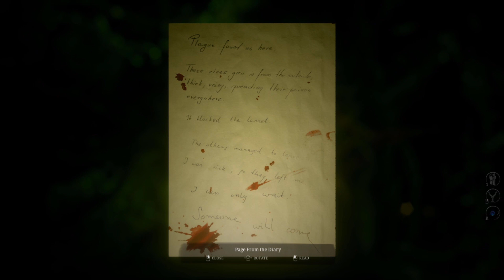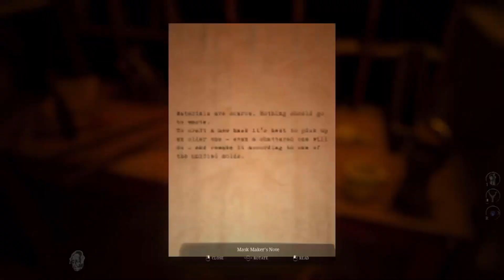Unholy EP4: Uncovering the Dark Secrets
Welcome to the fourth installment of Unholy, where we embark on a spine-chilling journey to uncover the deepest, darkest secrets. Brace yourself for a pulse-pounding episode filled with nail-biting revelations, as our fearless investigators delve into the unknown. From ominous rituals to unspeakable atrocities, every clue unravels another chilling layer of this ghastly conspiracy. Prepare to have your mind blown and your heart racing as we expose the unimaginable horrors lurking beneath the surface. Join us in this hair-raising adventure that will keep you on the edge of your seat. Get ready, because this episode of Unholy will haunt your nightmares!